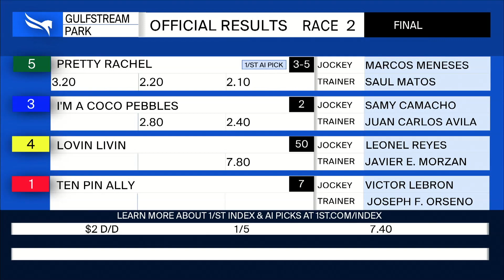Gulfstream Park August 21, 2021 Race 2